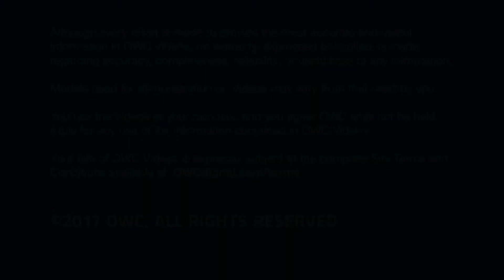How to Install a PCIe Card into the OWC Mercury Helios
OWC Mercury Helios
PCIe Expansion Chassis with Thunderbolt 2 Technology.
Helios combines the expansion potential of PCIe with the groundbreaking bandwidth of Thunderbolt(TM) 2 technology, delivering the convenience, power and versatility of almost unlimited expansion capability.

Video Jump Points:
00:08 Introduction
00:38 Step 1 - Removing the Inner Tray
00:54 Step 2 - Removing the Slot Cover
01:28 Step 3 - Installing the Card
02:13 Step 4 - Cards with Power Cables
02:43 Step 5 - Reassembling the OWC Mercury Helios
03:15 Closing and Copyright Info

USE THE PCIE CARD YOU NEED, WHEREVER YOU NEED IT
PCIe expansion is no longer the sole domain of the desktop computer. With support for a double-width x16 card, Helios delivers PCIe expansion to any machine with a Thunderbolt interface. Finally, the PCIe slot is available everywhere.

BRING THE STUDIO TO YOUR WORKSPACE
Now, with the wide array of available professional-grade PCIe cards, Helios brings studio-level functionality to any system equipped with Thunderbolt technology. With 20Gb/s throughput, Helios can handle the most bandwidth-intensive PCIe cards for video ingest, audio production, networking, high speed storage, and countless other specialist workflows.

DAISY CHAIN AND DISPLAY SUPPORT MEANS EVEN MORE EXPANSION
With two Thunderbolt 2 ports, Helios fully supports daisy-chains of Thunderbolt devices, bus-power through to the final device, and even supports high-performance 4K displays.

RUGGED, COOL AND QUIET
Helios is built on OWC's time-tested aluminum enclosure cooling technology with a "flow-thru" vented chassis and variable-speed fan to run cool and virtually vibration free. Helios automatically powers on and off with your computer, ensuring that it's at the ready whenever you are.